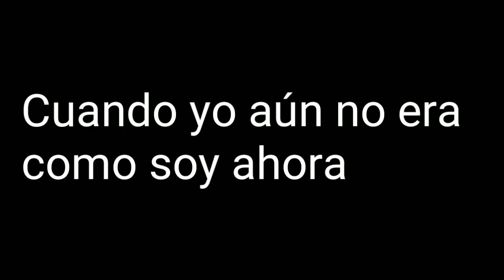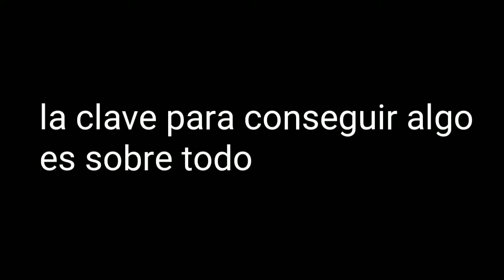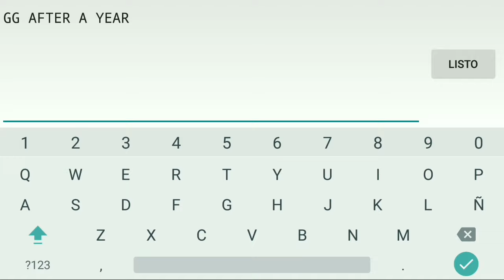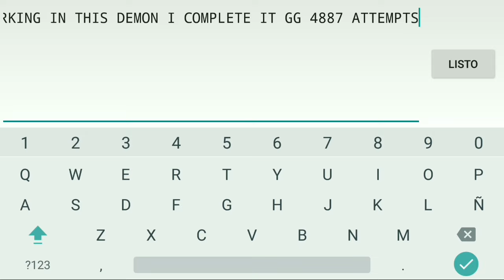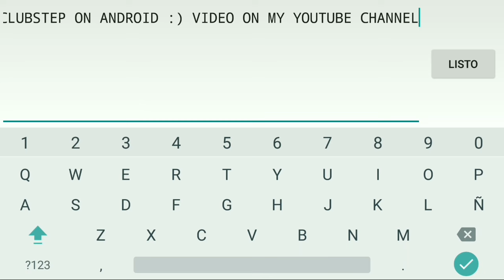(ANDROID) - "DEADLY CLUBSTEP" BY NEPTUNE (VERY HARD DEMON) - GEOMETRY DASH (2.1)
POR FAVOR VER COMPLETO!!

MUCHAS GRACIA POR TODO EL APOYO :^) HE HECHO UNO DE MIS MAYORES LOGROS EN GD

ID:1299298

Música usada:

Naruto Shippuden OST 1 -
soundtrack 04 - Sengunbanba

Naruto Shippuden OST 2 - track 13 - Nankou Furaku (Impregnable

Clubstep piano's Cover

PUNYASO Konoha's kid (Naruto tribute)

No olvides descargarte mi aplicación para estar al día de mi canal y poder hablar conmigo!!